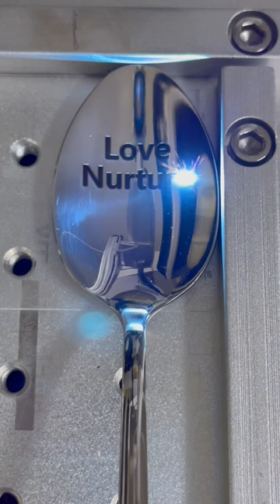How to show Love, Nurture, & Respect